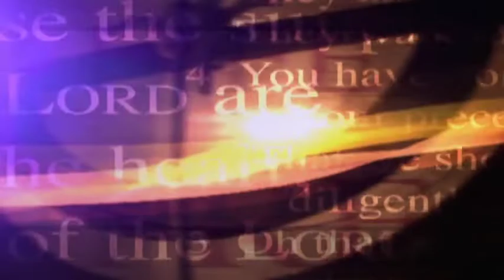Isaiah | Hope and Redemption | Kay Arthur | Precepts for Life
Are you hurting, My Friend? Are you in such pain that you don’t know what to do? Do you feel, “If only someone could come and put their arms around me? If only they could hold me. If only I could look in their eyes and they could tell me and promise me that it would be all right, I know then I could make it. I know then that I wouldn’t be alone.” O Precious One, that’s what’s about to happen today as we look at God’s precepts for life.

1)This video has no negative impact on the original works (It would actually be positive for them)
2)This video is also for teaching purposes.
3)It is positively transformative in nature.